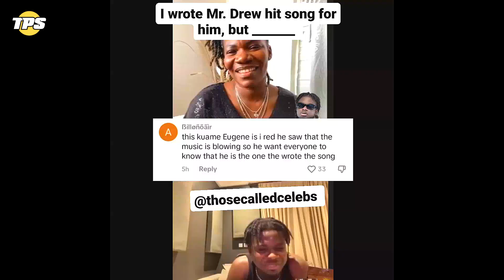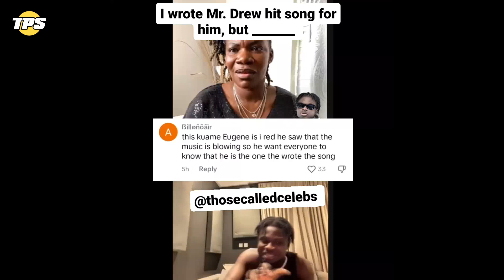Kuami Eugene wrote about 80% of Mr Drew song "CASE"